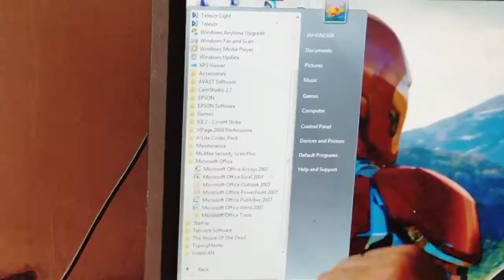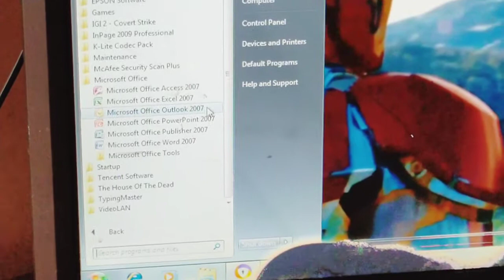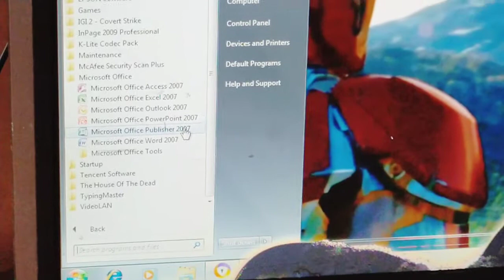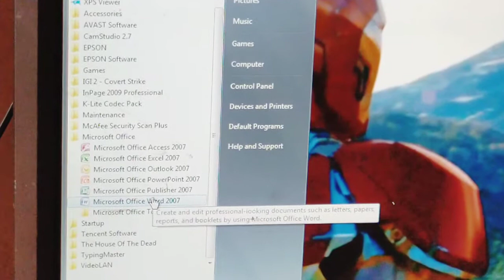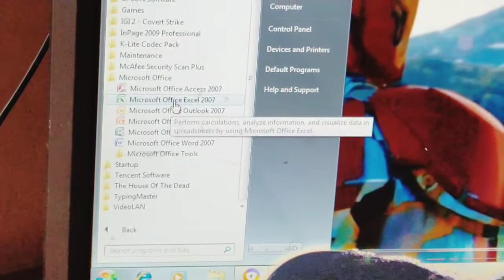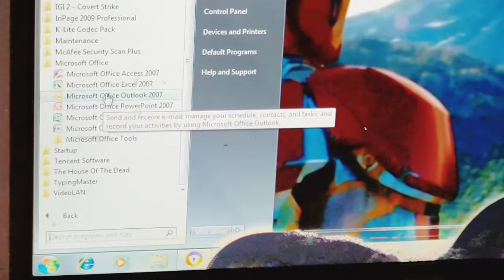MS Office introduction in urdu complete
Multiple Talented & Entertainment Channel brings the latest Govt Jobs ads for you. Multiple Talented & Entertainment also tells about the complete procedure that how you can apply for a particular job. Besides this, we bring a lot of MCQs for job test preparation.

Our motto is to SPREAD KNOWLEDGE & INFORMATION to enlight, grow and make prosperous our beautiful country PAKISTAN.

Thanks for all Viewer. Help others and ALLAH will help you.

PAKISTAN ZINDABAD